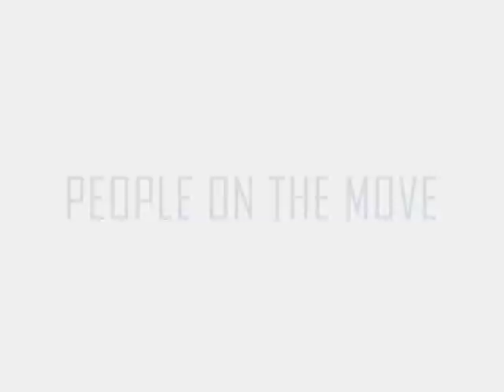the sancez 2008 trailer Sakarya.wmv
Breakdance Sakarya(HENDEK)-People On The Move cREW...!